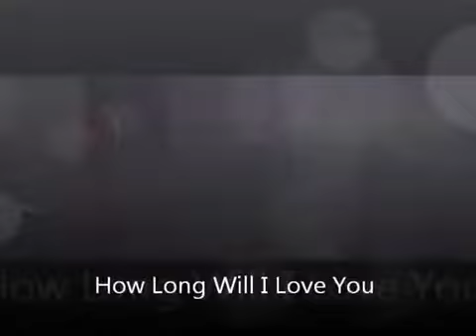Ellie Goulding - How Long Will I Love You (Letra).